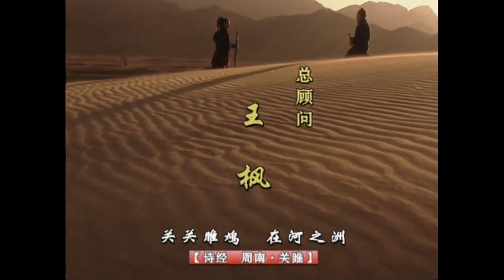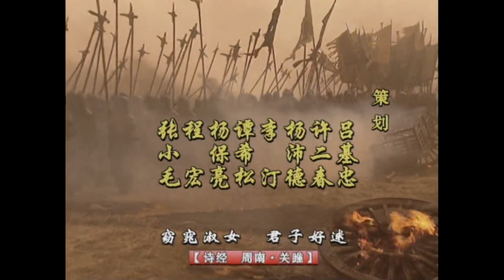【东周列国 战国篇】 EP19 田单复国（上集）燕齐之争 国语中字 1080P（高清版）【東周列國 戰國篇】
更多好剧请点击：
公元前314年，燕国内乱，齐宣王趁机伐燕，齐君攻入燕都，杀燕王哙。30年后，立志复国的燕昭王以魏人乐毅为亚卿，并以倾国之兵，并联合韩、赵、魏、秦等五国联军大举攻齐，连破齐国70余城，燕师攻入齐都临淄，齐湣王弃城而逃，齐国面临灭顶之灾。兵荒马乱的临淄，田单来接老师太史敫出逃，太史敫执意与临淄共存亡，田单无奈，只得与太史敫之女依依惜别。